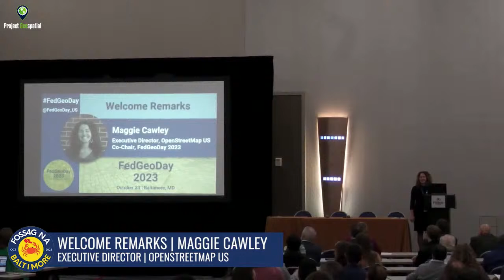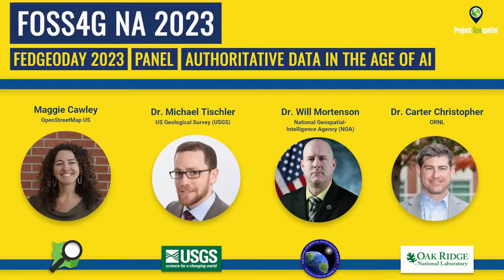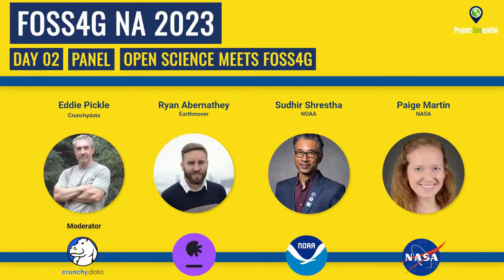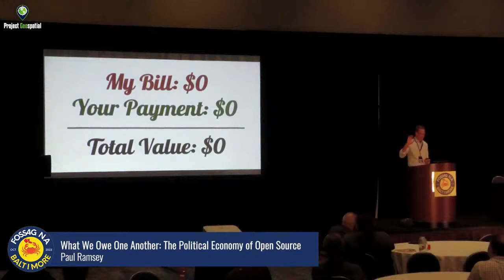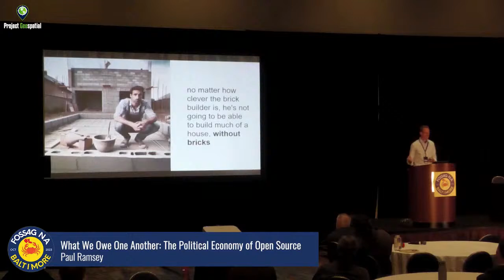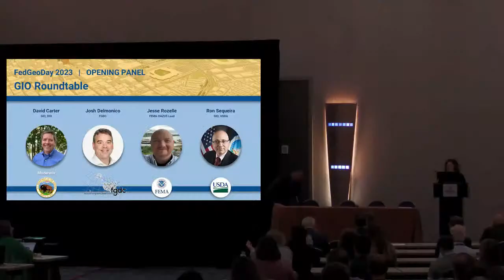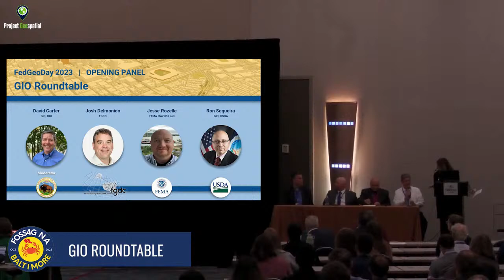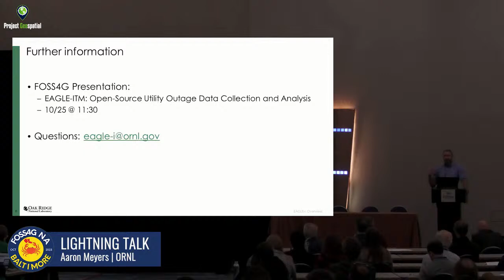GeoRewind | FedGeoDay 2023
As we ramp up for FedGeoDay 2024 watch the 2023 Sessions understanding the context of where we were a over a year ago. Check out these amazing sessions from focused on geospatial open-source technology within the Fed Civ arena.